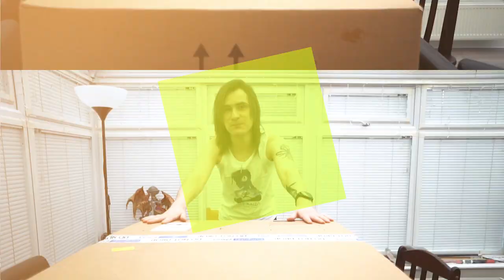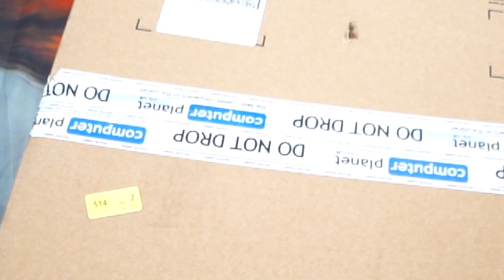Unboxing My New PC and Setup Showcase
and customised with 3D printed elements.
Will be working on the case itself soon!
Specs:
Asus PRIME X299-DELUXE (Intel X299)
Intel i9 - 7940X Extreme (14 x 3.1 GHZ - Turbo 14 x 4.3 GHZ)
NVIDIA GeForce RTX 2080 - 8 GB - (PCI-E) - DP/HDMI - HD/4K/VR
Corsair Vengeance RGB PRO 32 GB (4 x 8 GB) DDR4 3200 MHz
2 of 1 TB Samsung 970 EVO M.2 SSD, Read 3400MB/s, Write 2500MB/s
2 of  4 TB Desktop Hard Drive
Game Max Abyss RGB
Corsair RMx 750W (Modular) PSU - Low Noise / Silent